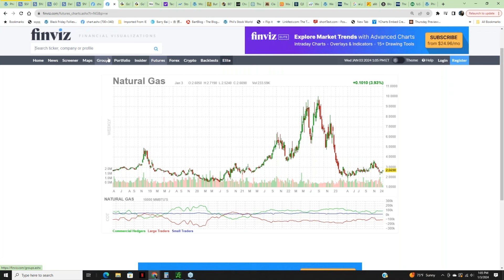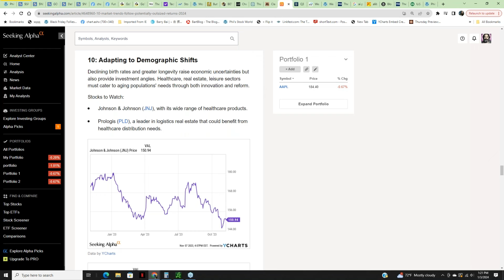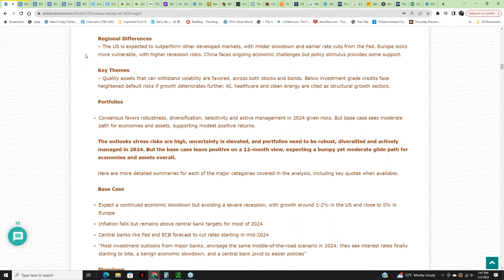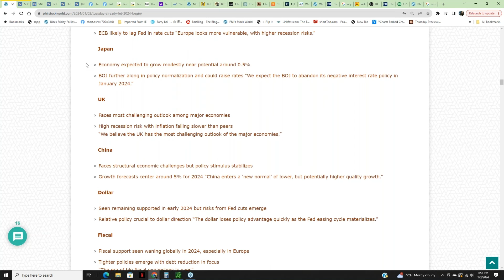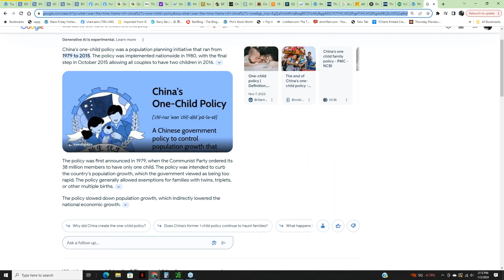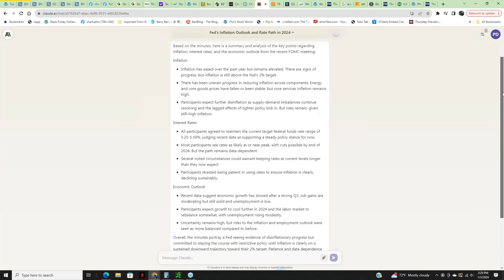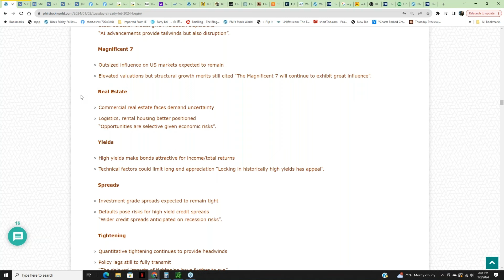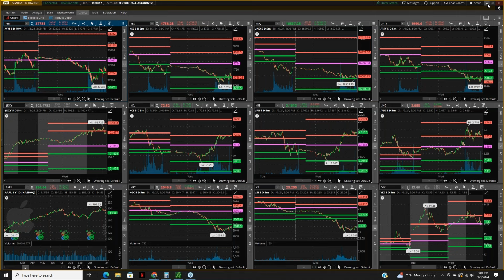Our 2024 Outlook! (1/3/24)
Today we were looking at our Outlook for 2024 and initial impressions.

The PhilStockWorld LIVE Weekly Webinar, 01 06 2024